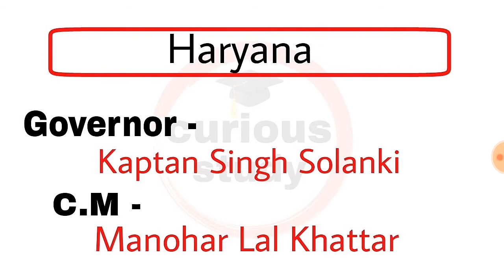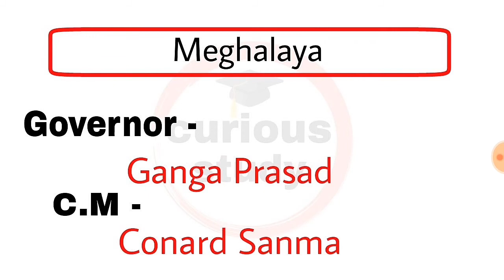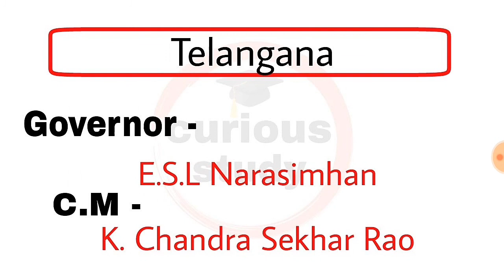Current Chief Ministers & Governors Of 29 states of India 2018.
This is the video of current Chief Ministers & Governors of 29 states of India.Current Affairs 2018.
New CM of Karnataka - H.D Kumarswamy